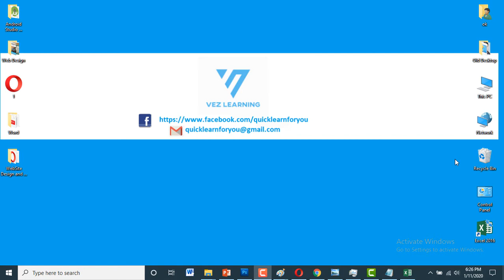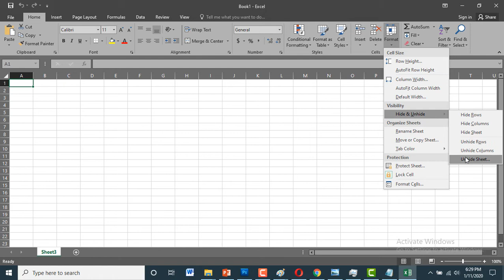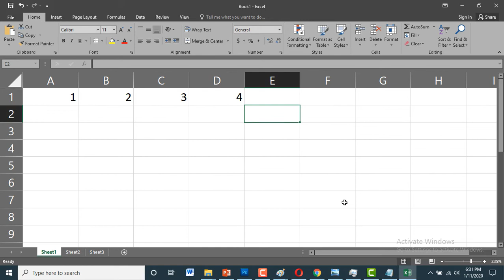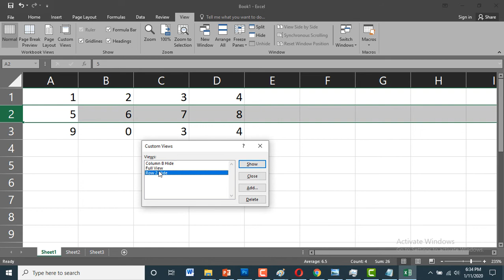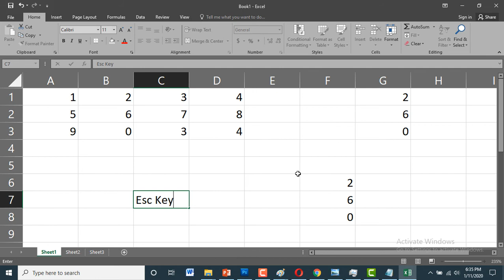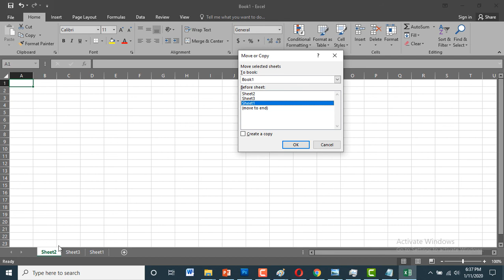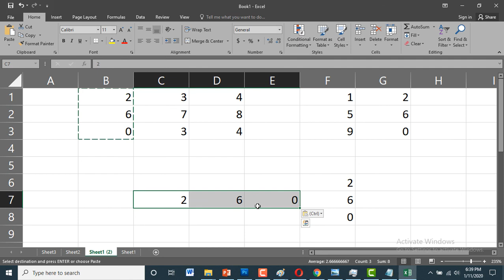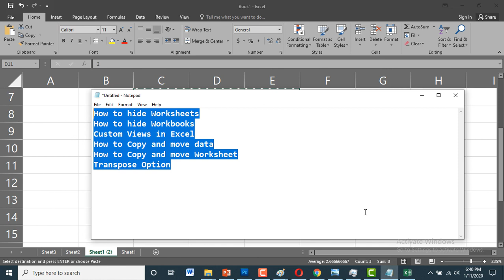06 | Introduction to Excel 2016 Lec 6,Hide Unhide Sheet,Custom View,Copy Data & Worksheet,Transpose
Introduction to Excel 2016 Lecture 6,Hide Unhide Sheet,Custom View,Copy Data & Worksheet,Transpose

Hello Viewers, in this video, i will explain how to hide and unhide Excel Worksheet and Workbook, What is mean by Custom Views in Excel 2016, How to Copy and Move Data as well as Excel 2016 Sheet, and What is mean by Transpose Option and How to Use it with copy and paste